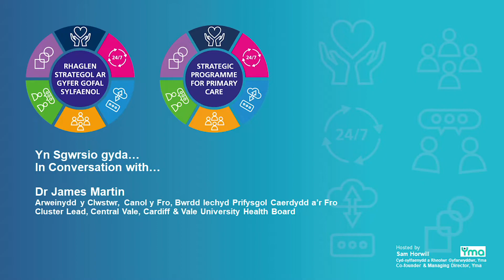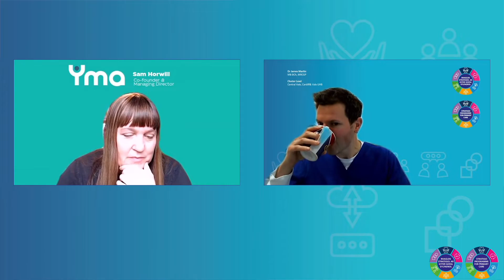In conversation with Dr James Martin